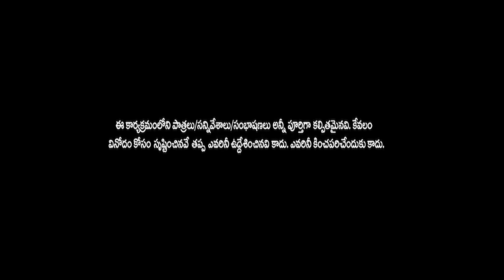FULL EPISODE: Daawath with Sreerama Chandra | Episode 18 | Rithu Chowdary | PMF Entertainment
"Dawath" is a vibrant Telugu YouTube show by People Media Factory, featuring hosted by Rithu Chowdary, promises delightful celebrity encounters and playful banter.
Join us for a fun-filled peek into the world of stars!

Producer: TG.Vishwa Prasad
Concept & Execution: Peoples Media Factory
Co-Producer: Vivek Kuchibhotla
Associate Producer: Samasthi
Director: Sarath Chandra Boddanapalli
Direction Team: Bhanupriya Bachigaari, Jayakar Gandi
Dop: Nagraj kursenga
Editor: Akhil Avula
Post Production In charge: Vinay Kalyan
Designer & Animator: Nithin Mukthavaram
Manager: Pamodh & Akhil Jangam
Fans Co-ordinator: Preetham Goud